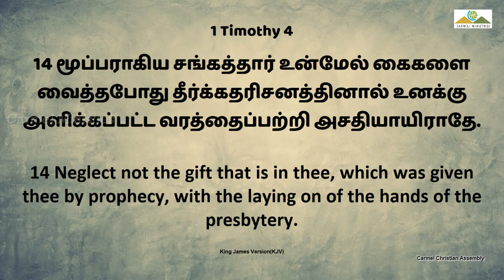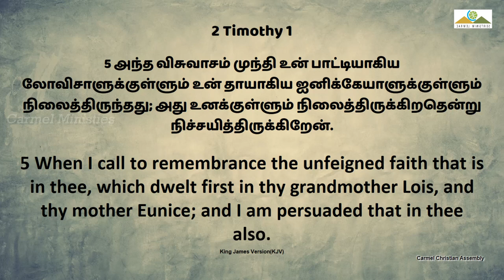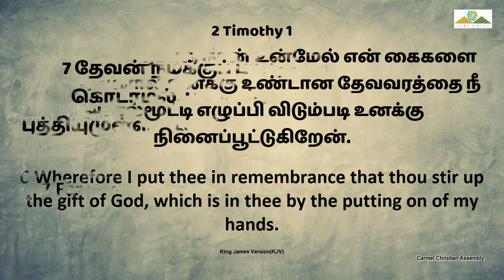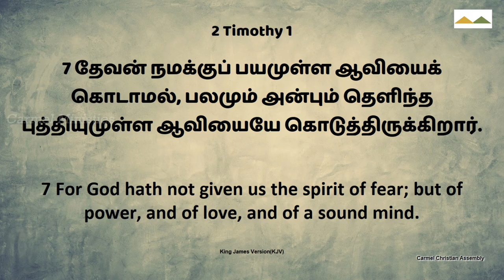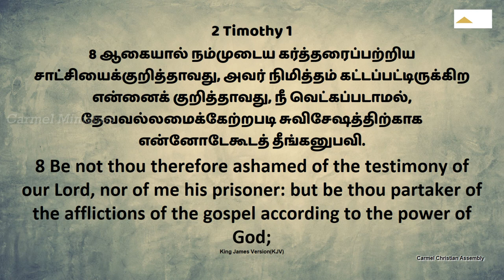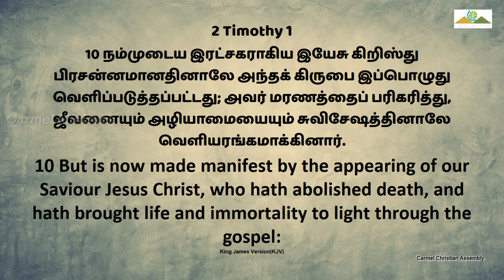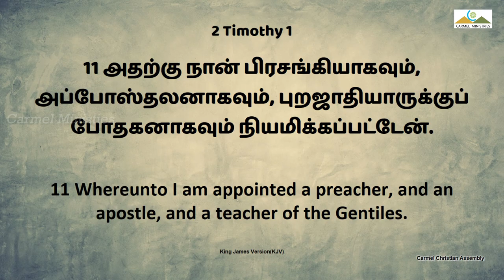நீங்கள் பெற்ற வரம் | Msg | Tam | Pr Robert Simon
Neegal Petra Varam | நீங்கள் பெற்ற வரம் | Sunday Evening Service |

Message Title / தேவ செய்தி தலைப்பு: Neegal Petra Varam | நீங்கள் பெற்ற வரம் |

Neegal Petra Varam | நீங்கள் பெற்ற வரம் | தமிழ் தேவ செய்தி | முனைவர் இராபர்ட் சைமன் | கர்மேல் ஊழியங்கள் | Tamil Message | Pr. Robert Simon | Carmel Ministries

Our Address:
Carmel Christian Assembly
103, Brickkiln Road,